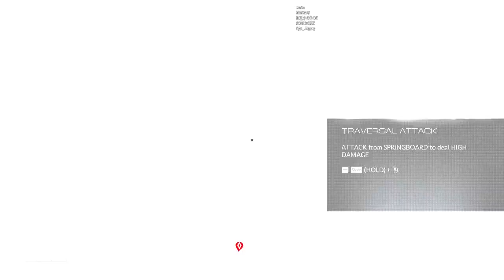Mirror's Edge Catalyst PS4 - Beta Gameplay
Mirror's Edge Catalyst Türkçe
Mirror's Edge Catalyst Beta
Mirror's Edge Catalyst PS4